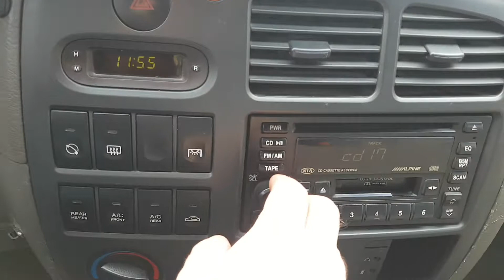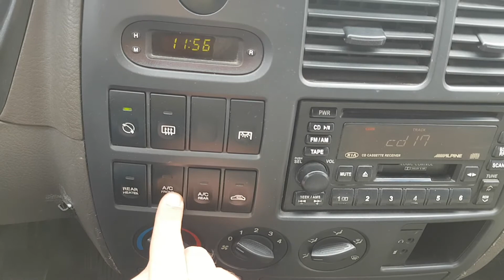COACH KNGDNM9N14K156347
Autoleader